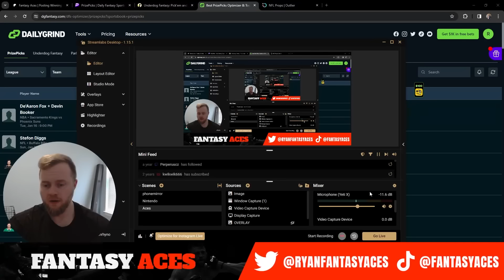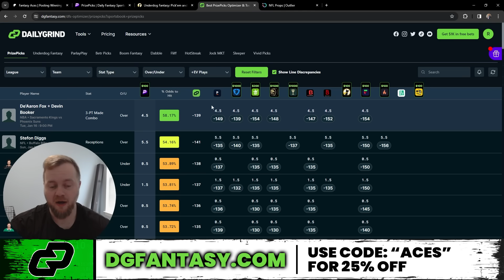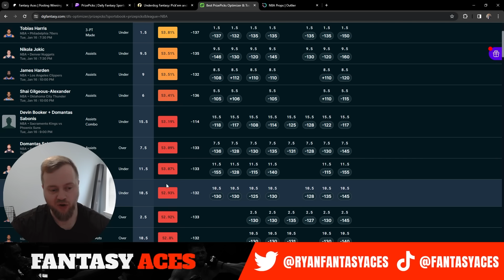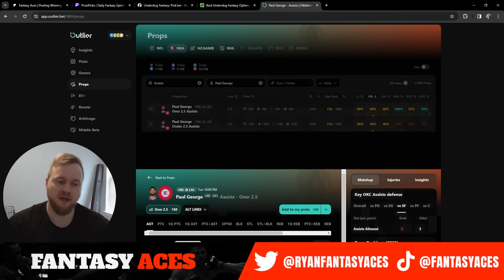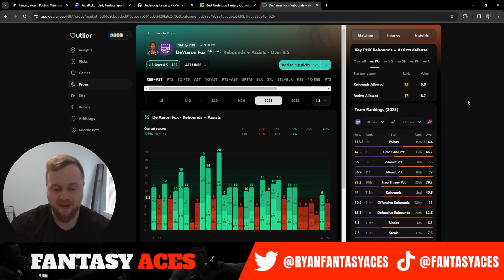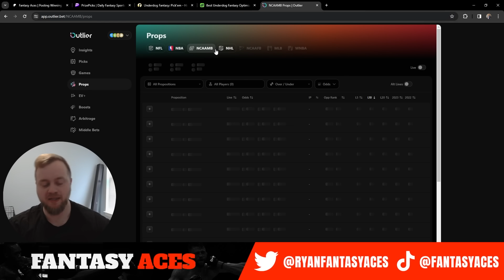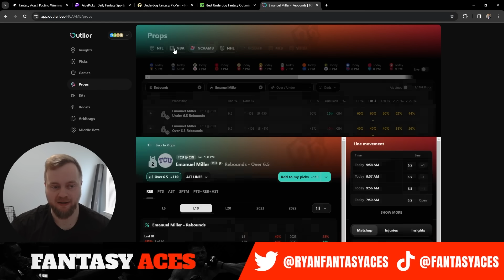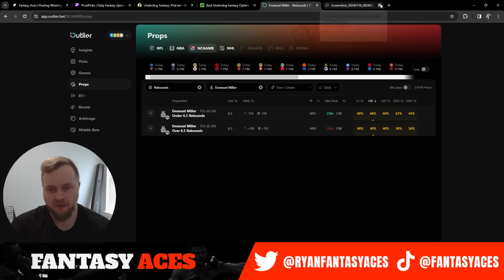(5-1!!!) BEST NBA PLAYER PROPS | 01/16/2024 | TOP 5 PRIZEPICKS NBA PROPS TODAY